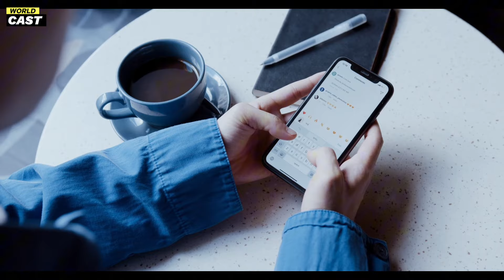Hamraaz Teaser 01 | Ayeza Khan and Feroze Khan | Coming Soon | Update| HAR PAL GEO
Welcome All Friends

World cast is the first Pakistani drama
analyst and a YouTuber who primarily creates
content related to Pakistani

dramas. He is known for his drama reviews, in
which he provides his opinion and analysis of
various Pakistani dramas. He also shares his
thoughts on the latest happenings and trends in
the Pakistani entertainment industry.
Apart from drama reviews,
He has collaborated with several brands and
promotions.

tare bin drama
tare bin session 2

humraaz new drama coming soon

Dur e fisahan saleem New drama